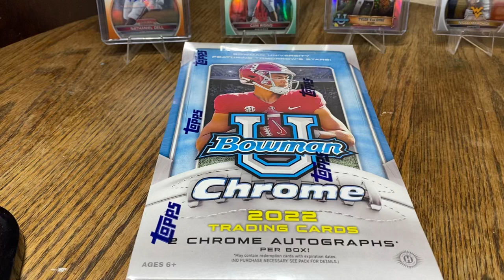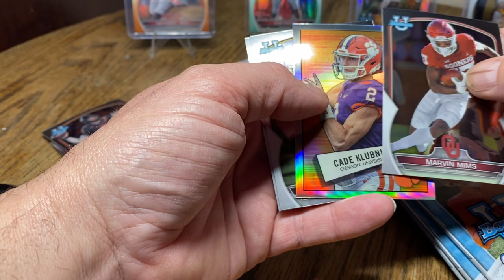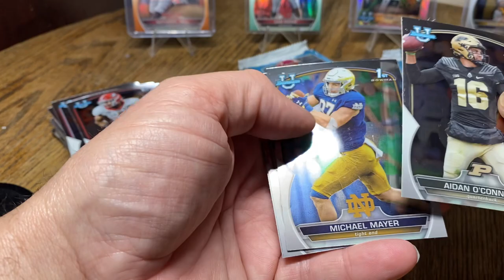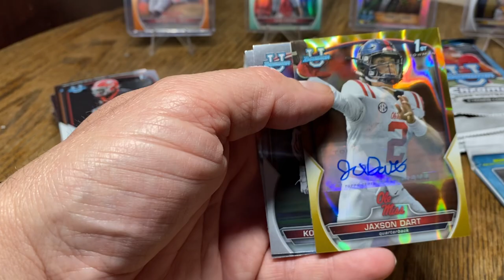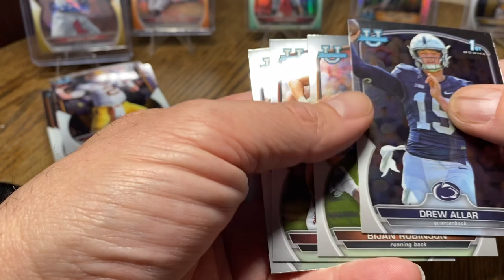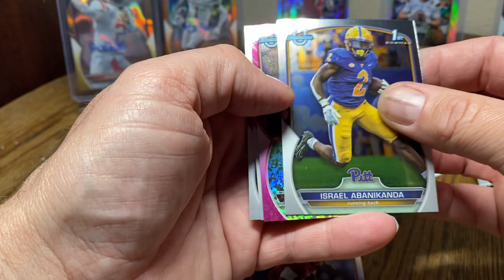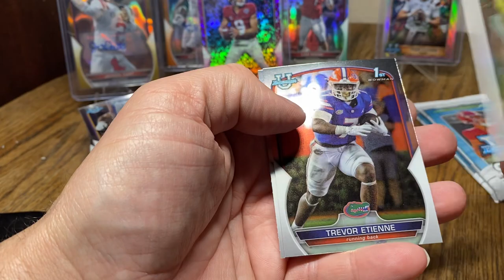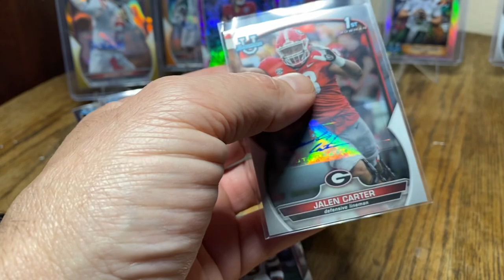2022 Bowman Chrome U Football. 🔥🔥🔥 Box